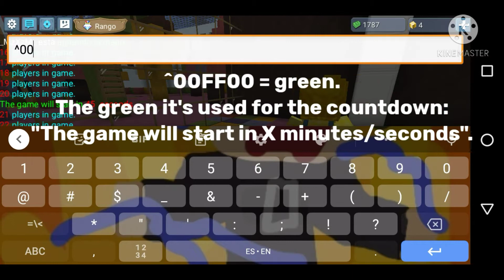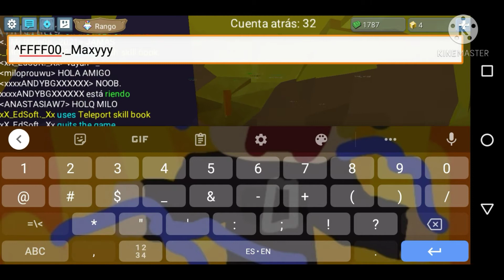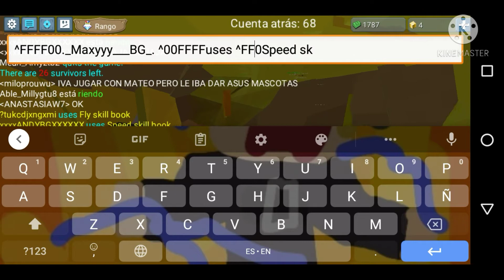250 SUBS SPECIAL: Make Your Own MESSAGES! (ALL COLOR CODES) - Blockman GO: Blocky Mods | Maxy BG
Hey! Today I will show you something very cool. COLOR CODES! Watch the video to find out!

(Color codes in pinned comment)

Song from: NEFFEX

Peace out! 👋